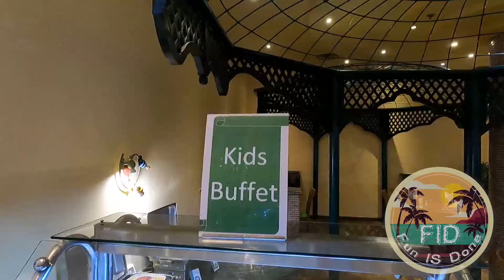Main Restaurant IN SWISS INN RESORT HURGHADA # Hurghada - مدينة الغردقة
watch inside SWISS INN RESORT HURGHADAI and decide if you like it or not